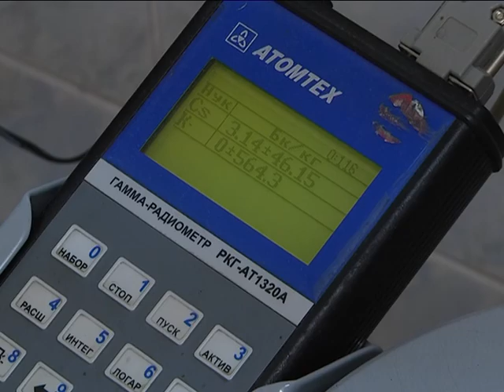2017-07-20 г. Брест. Как правильно выбрать арбуз?- советы специалистов. Новости на Буг-ТВ.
Обычно последний летний месяц богат на наличие бахчевых культур на брестских рынках, однако сезон продажи арбузов и других ягод уже начался – в середине июля. Об их пользе напоминать не приходится. Однако и опасность велика, ведь как раз самые ранние арбузы могут оказаться миной замедленного действия и вызвать непредсказуемые последствия. Стоит ли спешить сегодня на рынок за круглой полосатой ягодой, и какие цены в этом сезоне на фрукты, узнала Виктория Саченко.